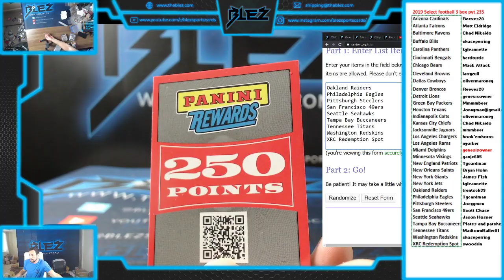2019 Panini Select Football 3 Box PYT #235 POINTS RANDOM